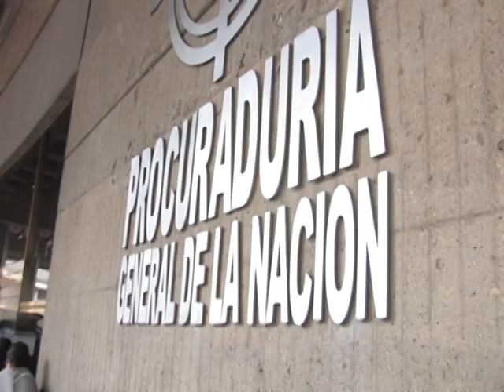Ciudadanos apoyan a Guillermo Asprilla por fallo de la Procuraduría. Abril 19.